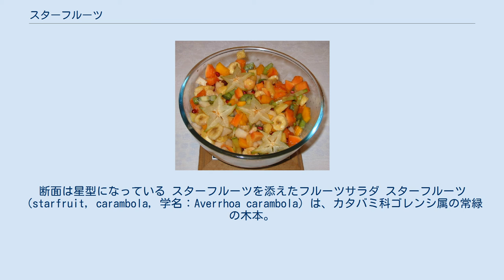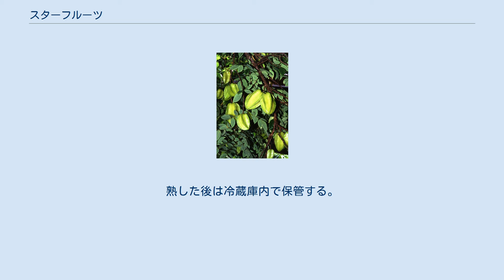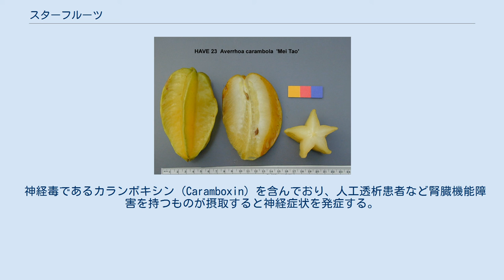スターフルーツ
断面は星型になっている スターフルーツを添えたフルーツサラダ スターフルーツ（starfruit, carambola, 学名：Averrhoa carambola）は、カタバミ科ゴレンシ属の常緑の木本。
和名は五歛子（ごれんし）。
独特の形をした果実を食用にする。
 原産は南インドなどの熱帯アジアで、東南アジア全域のほか、中国南部や台湾、ブラジル、ガイアナやトリニダード・トバゴなどカリブ海周辺、アメリカ合衆国のフロリダ、ハワイなど、熱帯から亜熱帯にかけて広く栽培されている。
日本では現在、沖縄県などで栽培が行われている。
 和名も英名も、由来は果実の横断面が五稜星型をしているところからきている。
中国語でも「五斂子」（ウーリエンズー、wǔliǎnzǐ）というが、現在は「楊桃（羊桃）」（ヤンタオ、yángtáo）が一般的。
横断面が三角形に近い品種もあり、中国語で「三斂子」（サンリエンズー、sānliǎnzǐ）という。
酸味の強いものは「三稔」（サンレン、sānrĕn）とも呼ぶ。
インドネシア語では「ベリンビン」(Belimbing) とよぶ。
 果実を食用にし、生食やサラダ・ピクルス・砂糖漬けなどに用いる。
味は薄く、酸味がある。
水分が豊富な果物で、果肉は和ナシに似た食味がある。
食物繊維を多く含むのも特徴。
 熟するに従って果実の色が緑色から黄色に変わるが、熟しすぎる前の少しだけ青みが残っている時期が、果物としての食べ頃。
サラダに入れて食する場合は、完熟していない青い状態のものを用いることが多い。
果実の色が緑色の場合、熟させるため、20度前後の室温で保存しておく。
熟した後は冷蔵庫内で保管する。
熟してくると、果肉が柔らかくなるため、表面に皺ができやすくなる。
 食べる際は、まず果実をよく水洗いする。
縁の部分（三角の尖っている部分）には渋みがあるので、まずその部分だけナイフで細く切り落とす。
皮は非常に剥きにくいが、この部分も食べられるので、皮をむく必要はない。
野菜スティックのようにスティック状に切って食べる場合もあるが、輪切りにした方が星形が楽しめる。
 東南アジア地区などで、塩をかけて食べることがある。
台湾では、塩、砂糖、レモン汁、甘草などを使って漬け、熱湯を加えて作る楊桃湯という飲料がある。
中国広東省などで、炒め物、スープなどの料理に使う場合がある。
また、糯米に水を加えてすった汁をかけて生食することがあり、甘味が増して感じられる。
広東省中山市には、酸味が強く生食に適さない「三稔」を切り、砂糖と生姜で煮て干した「三稔包（サンレンバオ）」という菓子がある。
乾燥時に胡麻をふることもある。
 カタバミの葉と同様に、微量なシュウ酸塩を含む。
一般状況で健康な人体に摂食された場合は腎臓にて濾過され、体外に排出するから問題にはならないが、何らかの原因で腎臓の機能不全を有する場合は、体内に残されたシュウ酸が体内血液中のカルシウムイオンと強く結合するため、シュウ酸カルシウム結石症になる可能性がある。
 神経毒であるカランボキシン (Caramboxin) を含んでおり、人工透析患者など腎臓機能障害を持つものが摂取すると神経症状を発症する。